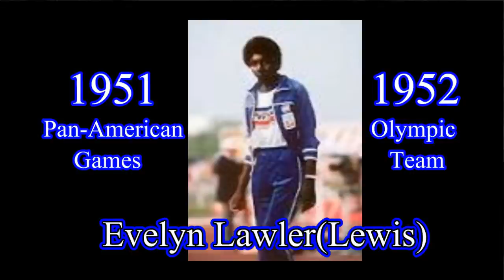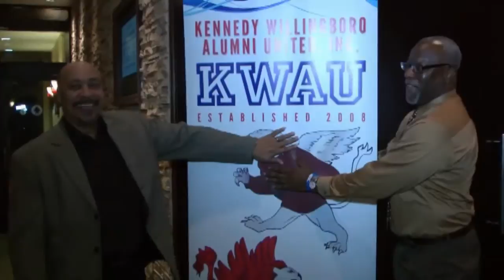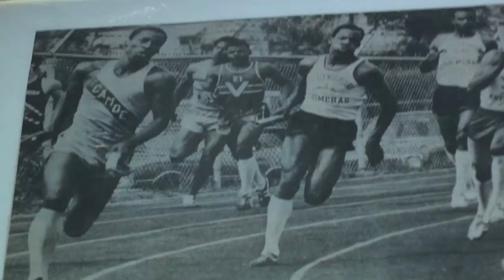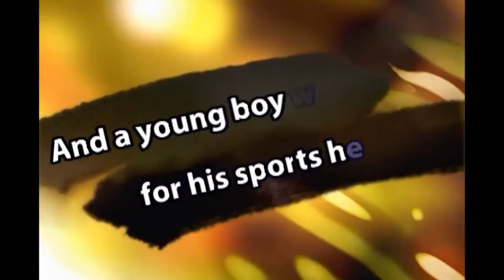Analog Entertainment LLC Presents Kennedy/Willingboro Track Club Documentary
The Revisit! Track & Field... Kennedy Willingboro Track Club Documentary including Frederick Carlton "Carl" Lewis who is an American former track and field athlete and United Nations Goodwill Ambassador, who won 10 Olympic medals, including nine gold, and 10 World Championships medals, including eight gold. And the little boy waiting to see his special sport star!